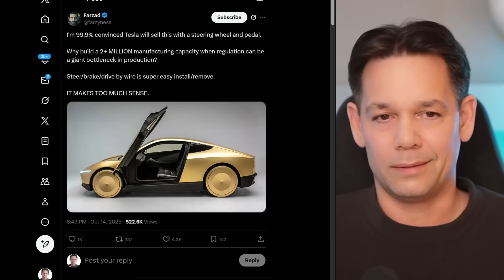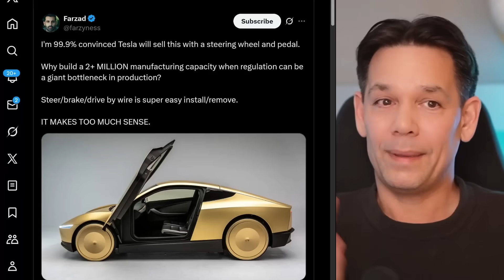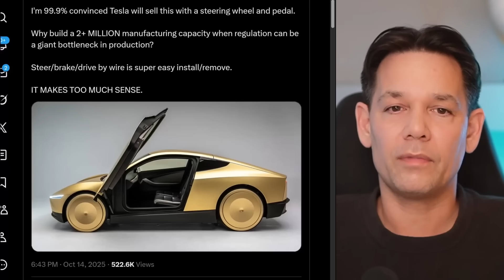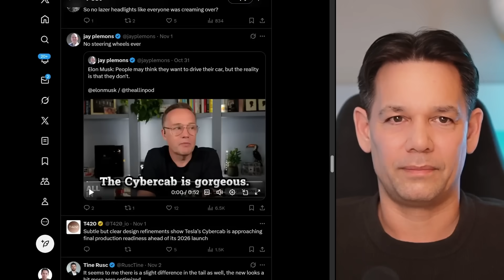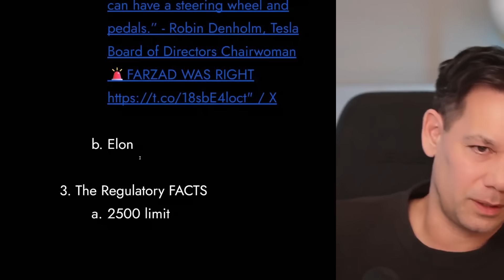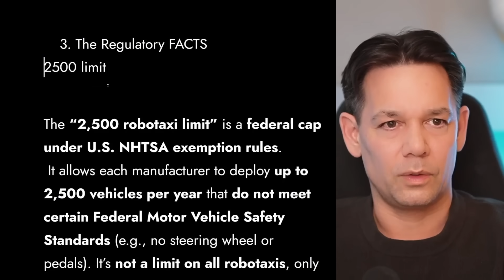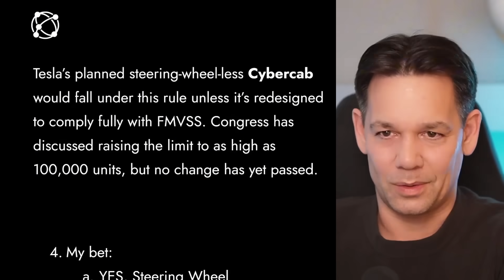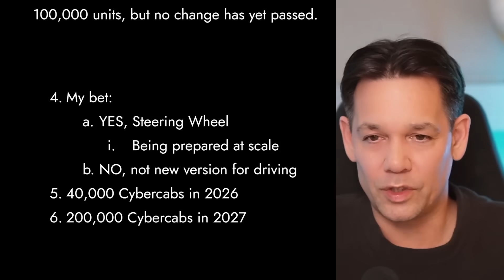Why Tesla Cybercab WILL HAVE a Steering Wheel